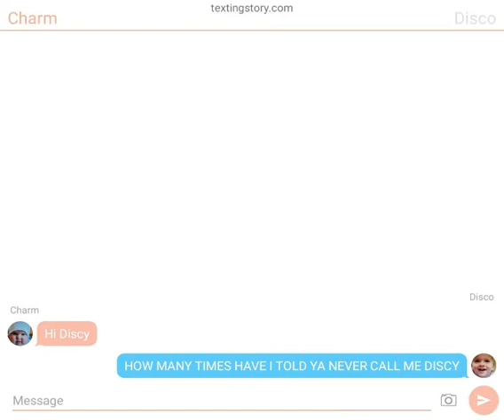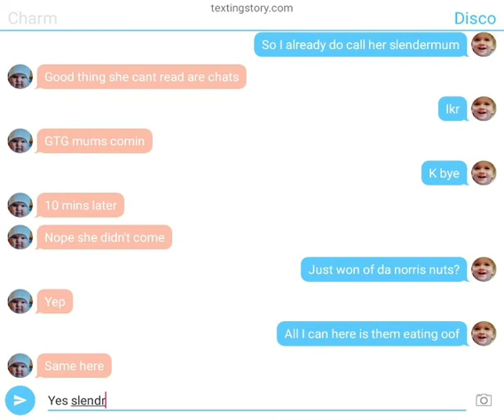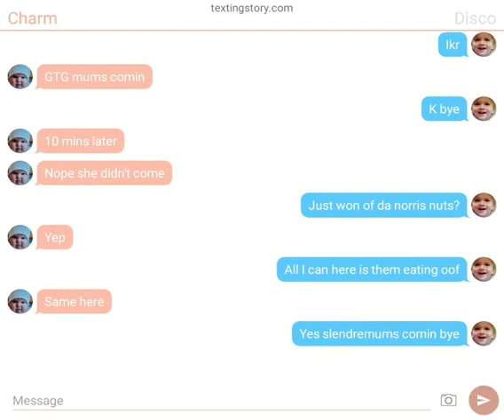Disco and charm text